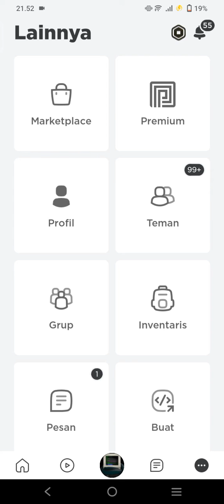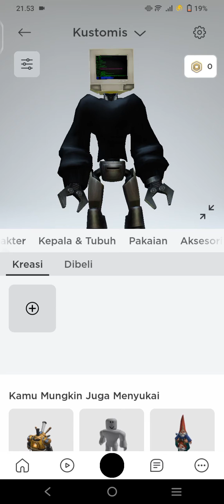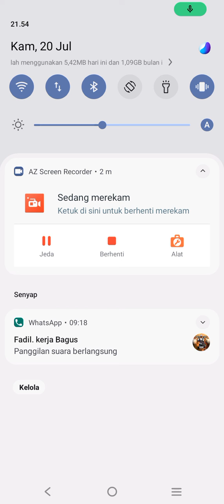cara jadi pc man di roblox